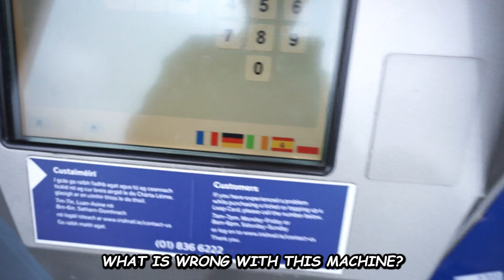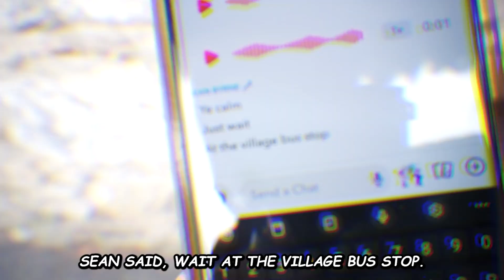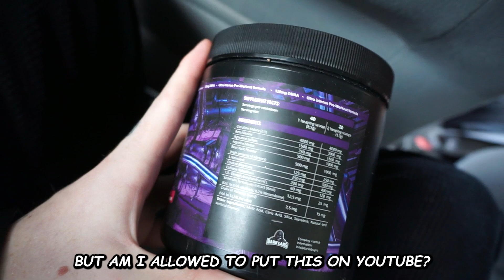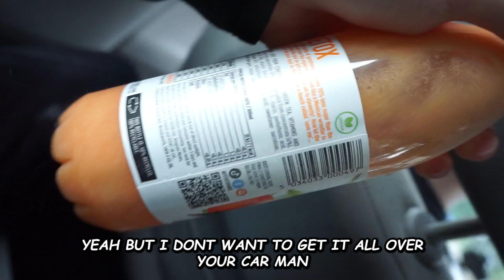GYM WITH MY FORTNITE DUO - BENCH PRESS PR? | VLOG #2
HOPE YOU GUYS ENJOYED - LET ME KNOW WHAT YOU WANT TO SEE NEXT & GIVE FEEDBACK ON WHAT I COULD DO BETTER!